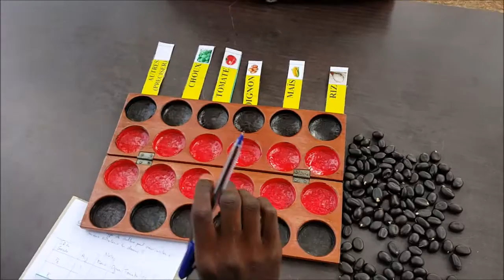7. WASO : Outil de recherche quantifiant l'intensité de l'opinion